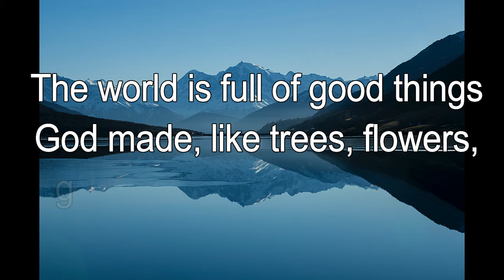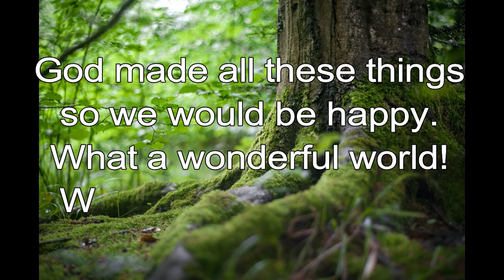365 CHRISTIAN MEDITATION 💙 BIBLE DEVOTION | JAN 22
Christian Meditation 💙 1 Chronicles 16:12 ICB
Remember the wonderful things [God] has done.